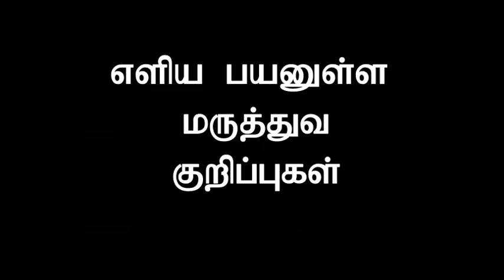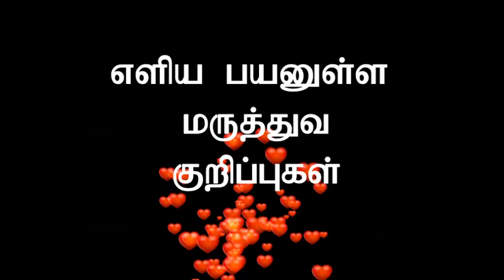எளிய பயனுள்ள மருத்துவ குறிப்புகள் Easy effective medical tips/Nandhu samayal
Nandhu samayal,